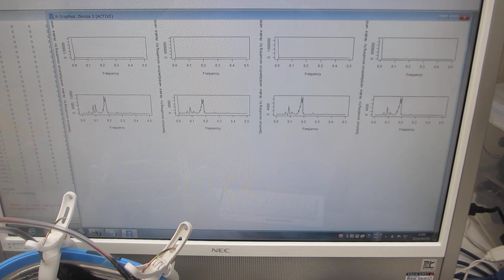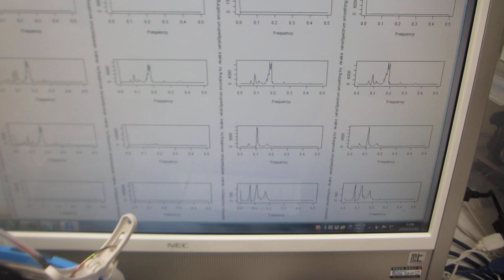超音波洗浄器を利用した実験（制御技術開発）